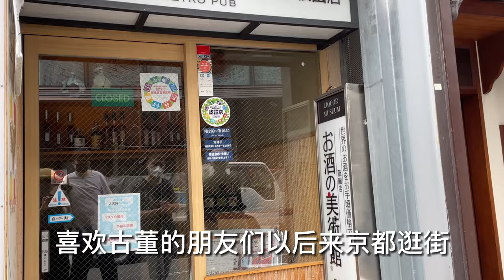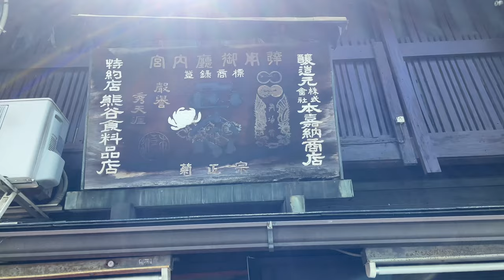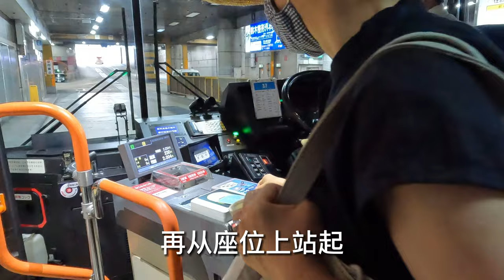日本京都逛街 新门前通古美术街古董店，聊下日本公交车@大褶子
0:00 逛逛新门前通，在古董店25万听成2万5，还砍价
2:42 聊聊日本的公交车。价格贵，但很人性化
3:28 去我家坐坐，大褶子聊玉和翡翠 日本生活 （预告）